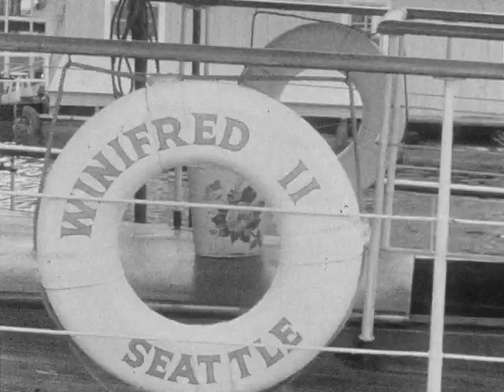Large Building Fires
Original format: 16mm, mixed black and white and color, silent

Footage of five large building fires in the Seattle area.